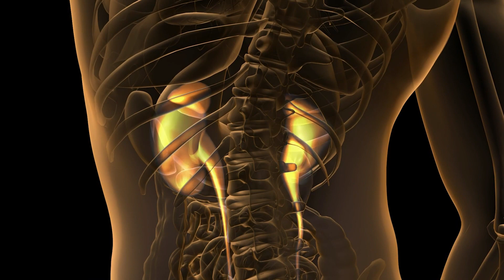Kidney Cancer Tumor Removal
Robotic surgeon Dr. Joseph Graversen discusses the symptoms and treatment options for kidney cancer. He explains the benefits of robotic-assisted surgery for tumor removal: less pain, faster recovery time, and shorter hospitalization.